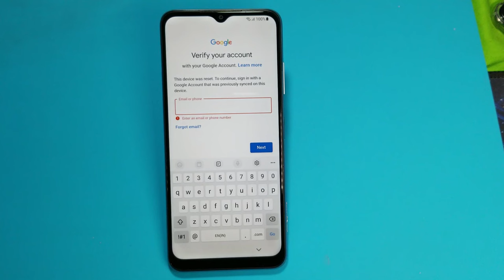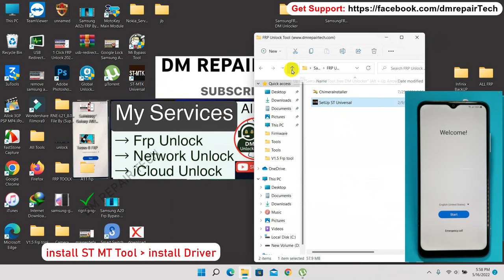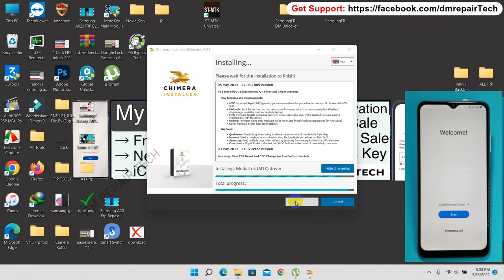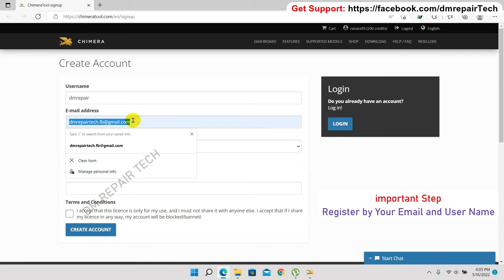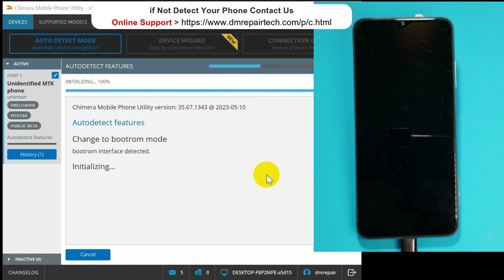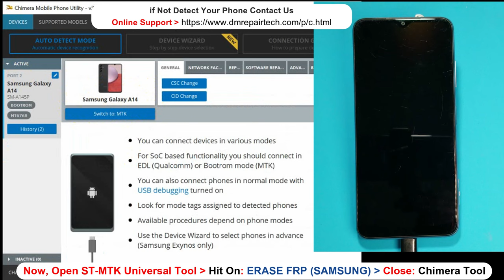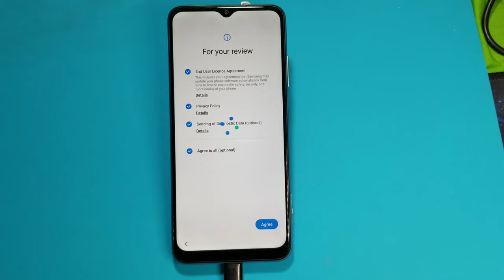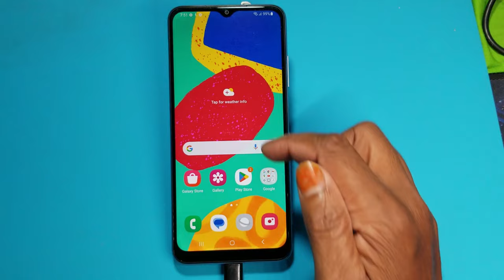Samsung A14 FRP Bypass Android 13 NO Code *#0# Talkback Stop | Samsung A14 Google Account Remove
How To Bypass Frp Samsung Galaxy A14 Google Account Bypass Android 13. Samsung Galaxy A14 5G FRP Bypass Android 13. Samsung A14 Frp bypass unlock tool. how to bypass google account on Samsung a14 5g

List of Supported models with this FRP Bypass Tutorial:

Samsung Galaxy A14 5G FRP Bypass Android 13 2023
Samsung Galaxy SM-A146U Frp Bypass Android 13 google lock
Samsung Galaxy SM-A145F Frp Bypass Android 13 google lock
Samsung Galaxy SM-A145M Frp Bypass Android 13 google lock
Samsung Galaxy SM-A145P Frp Bypass Android 13 google lock
Samsung Galaxy SM-A145B Frp Bypass Android 13 google lock